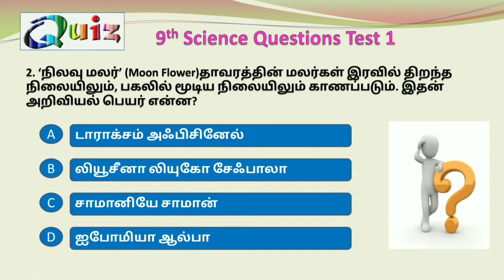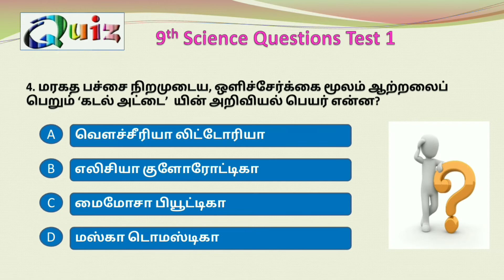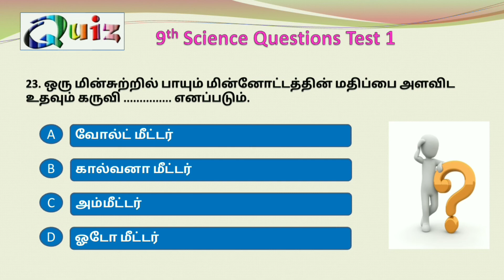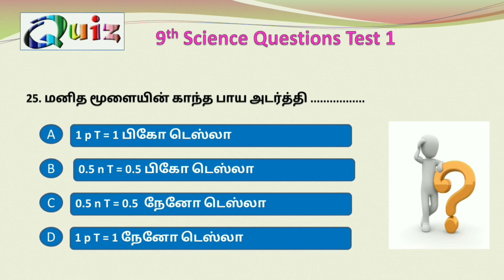9th Science Test-1 | Tnpsc Group 4 |Tnpsc General Science | Tnpsc Science In Tamil | Tnpsc Special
9th Science Test-1 | Tnpsc Group 4  |Tnpsc General Science | Tnpsc Science |Tnpsc Science In Tamil | Tnpsc Special

In this video important quizzes are given from 9th Std Science  Textbook. On this channel we are continuously provide Important Tnpsc Model Questions, Tnpsc Study Materials, Tnpsc Model Test for Class wise and Subject wise.